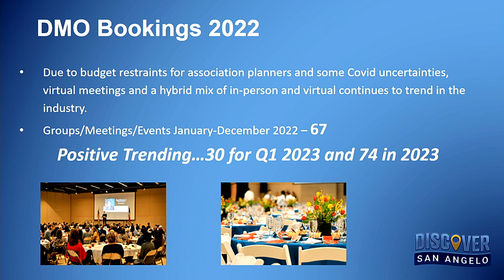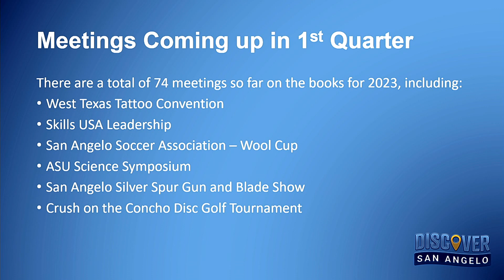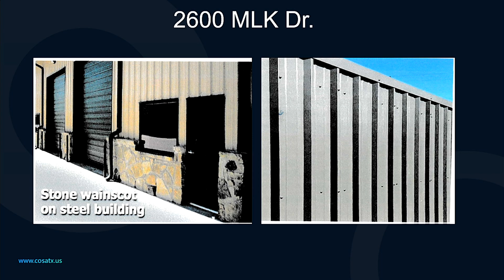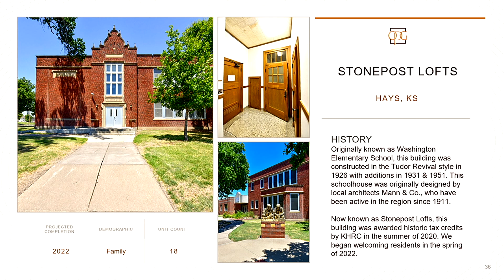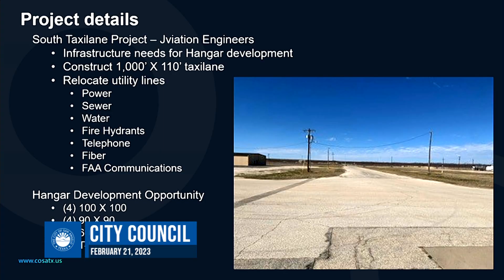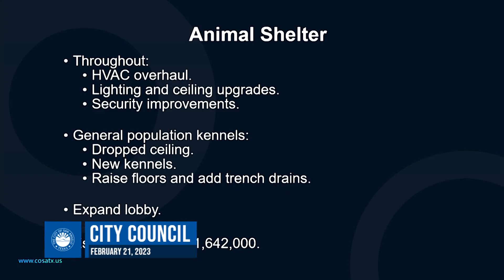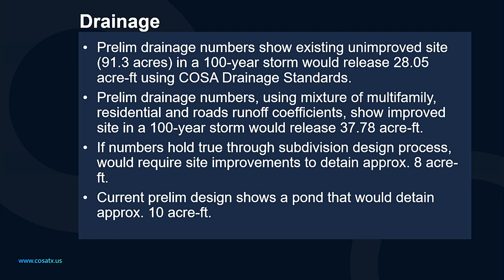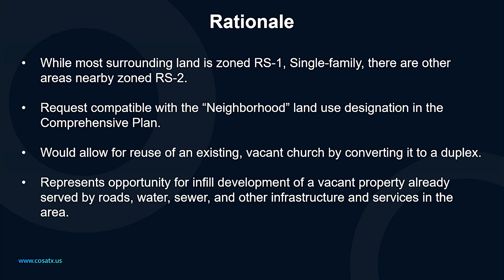San Angelo City Council 2-21-23